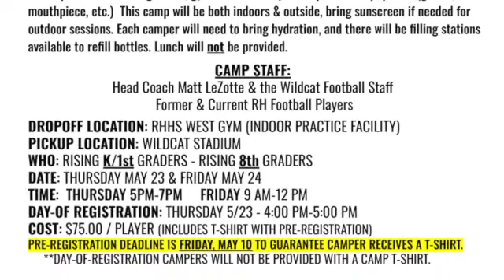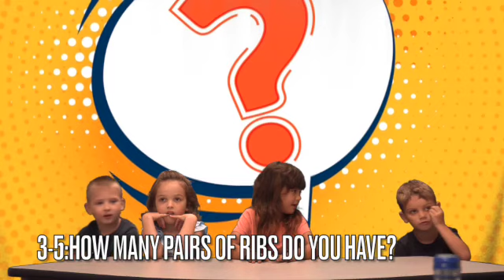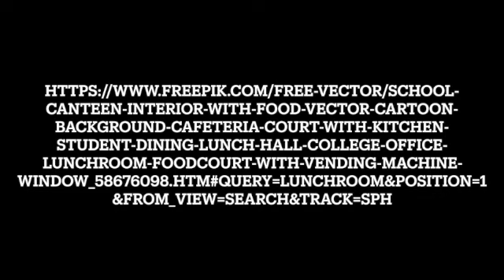FME News 5 8 24! SD 480p